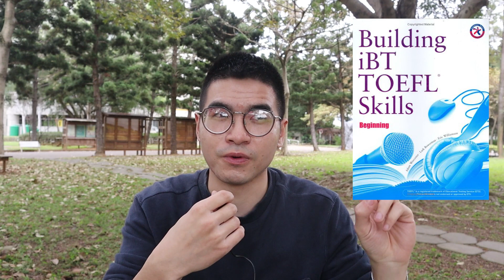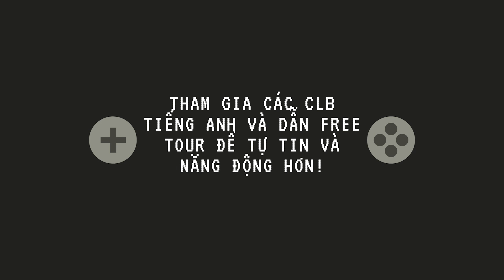Hành trình tự học Tiếng Anh đạt IELTS 8.0 (Reading 9.0) và TOEIC 990/990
Hành trình 10 năm gói gọn trong video hơn 10 phút này. Qúa trình tự học, tự mày mò nên có hơi dài các em ạ 😅, và đến ngày hôm nay thì thầy vẫn phải tra từ và học mỗi ngày. Do đã phải học “lên bờ xuống ruộng” ngày trước, nên thầy hi vọng có thể chia sẻ và giúp các em chọn đúng cách học, cũng như sử dụng đúng công cụ để tiết kiệm thời gian.